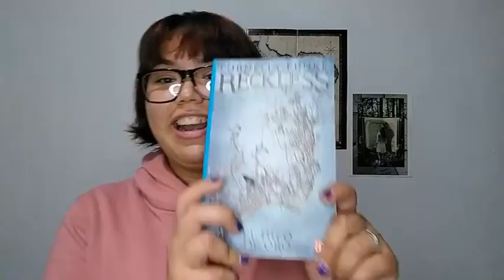Reseña Reckless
No es ningún secreto que amo a Cornelia Funke y esta es la reseña de Reckless